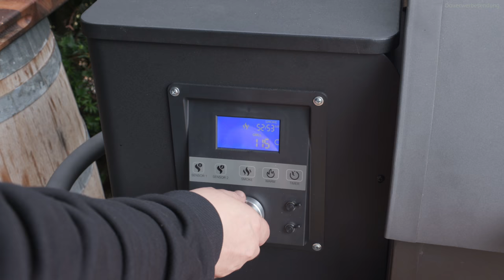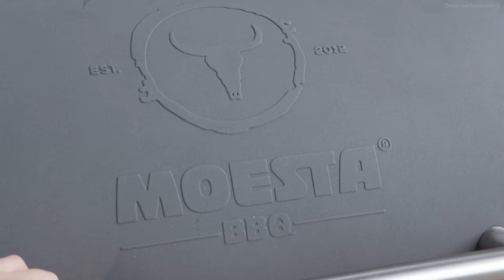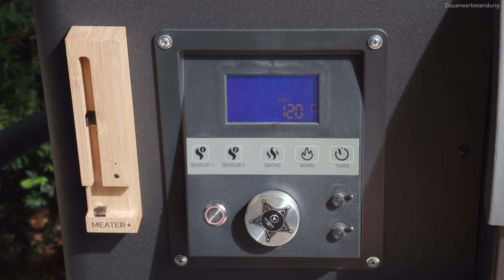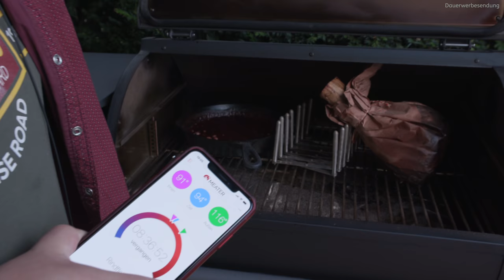BEEF HAMMER vom Smoker - Der absolute HAMMER!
Heute zeige ich euch den HAMMER: Den Beefhammer vom Smoker.
Dieses Stück Rinderwade wurde erst 3 Stunden geräuchert und dann mit Kirschen gedämpft.
Zum Schluss habe ich noch eine Kirschsauce gemacht, in der das Fleisch dann serviert wird.
Es war einfach unglaublich gut!

- Mircoplane Reibe *
- Maverick ET 733 Thermometer*

Mein Kameraequipment*:
- Kamera: Canon 70D
- Batteriegriff für Canon 70D
- Objektiv: Canon 24-105
- Ton: Rode Filmmaker Kit
- Stativ: Manfrotto 55XB
- Stativkopf: ManfrottoMVH502AH Pro
- Fieldmonitor: Manfrotto Digital Director

Danke!